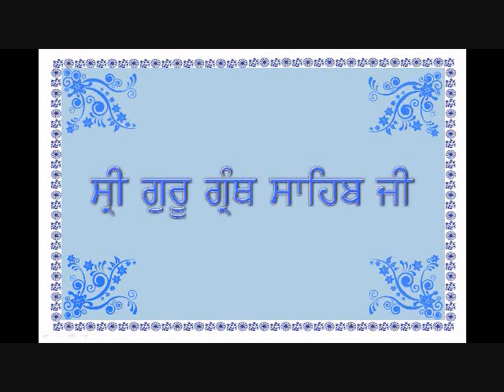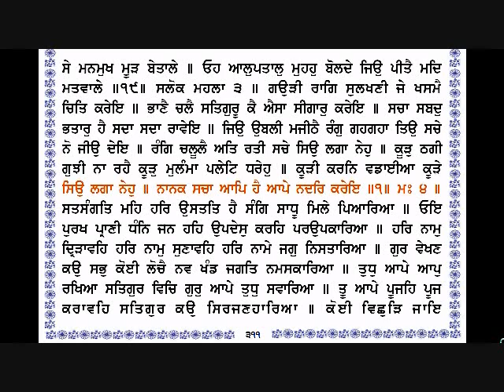Sri Guru Granth Sahib Ji (309-311) By Dr Varinder Singh Gill.wmv